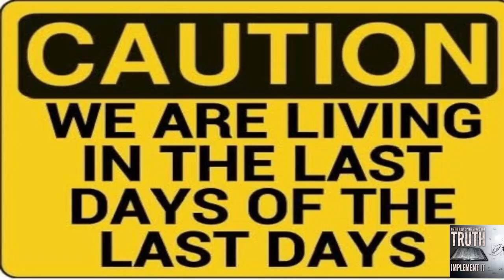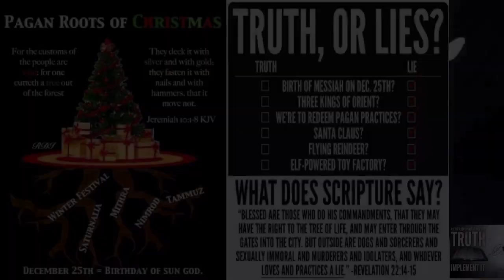When the Ruach HaKodesh Shows You Emet Implement It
The Gate Called Beautiful Ministries
Kingdom Ready - "SABBATH MEDITATION"
Pastor Jay & Co-Pastor ShaMorris

To partner with TGCB Ministry , send your generous gifts to

2. Givelify = Set up a profile type in The Gate Called Beautiful & zip code 75043 you will see our profile picture and you can select an amount or give your own amount.